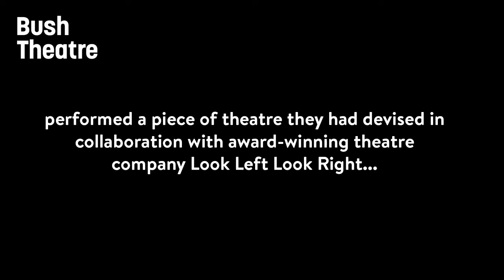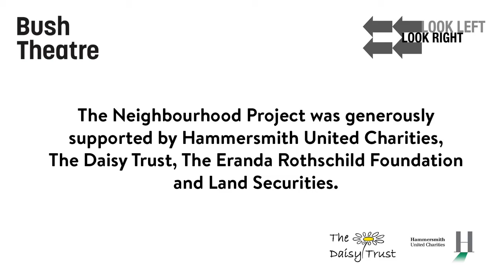"The Hidden Stars" Adeyinka Akinwande and the Bush theatre cc Bush theatre.